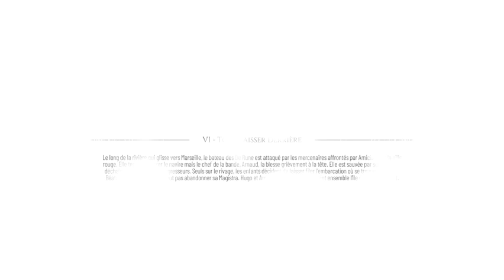Guide 100% français - A Plague Tale : Requiem - Chapitre 6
Voici le guide pour A Plague Tale : Requiem - Chapitre 6 - Guide 100% français. Jeu édité par Focus Entertainment et développé par Asobo Studio.

Repères :
00:00 Intro
05:35 Plume 1/6
09:00 Souvenir 9/21
36:30 Coffre secret 4
44:10 Souvenir 10/21
55:10 Succès Tout laisser derrière